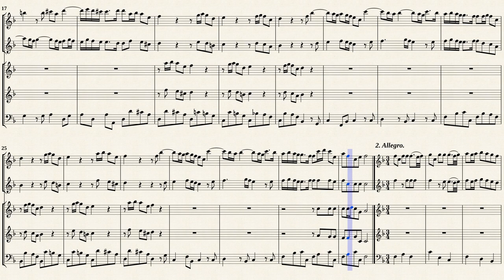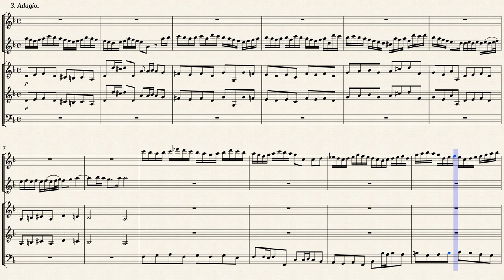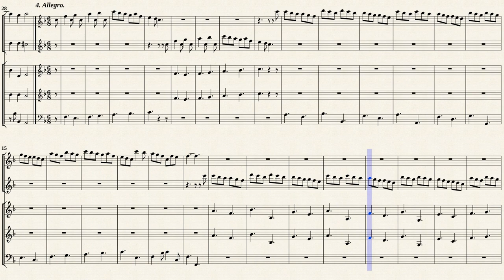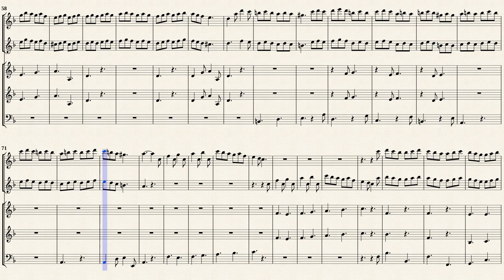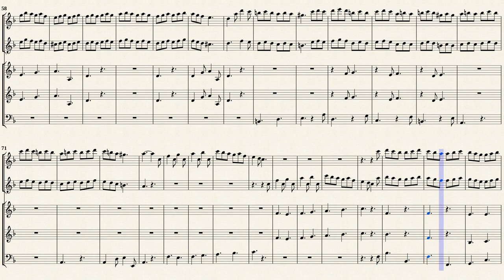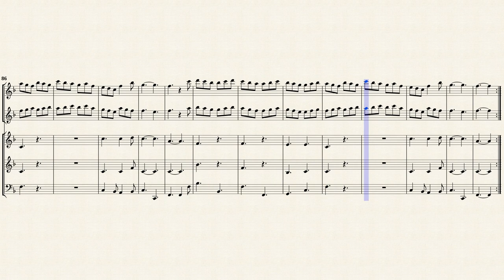Babell, W. _ Concerto F-Dur, Op.3 No.6 [2 Rec, 2Vln, Vc]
William Babell (1688 — 1723)
Arr. by : Hans-Thomas Müller-Schmidt
Concerto F-Dur, Op.3 No.6